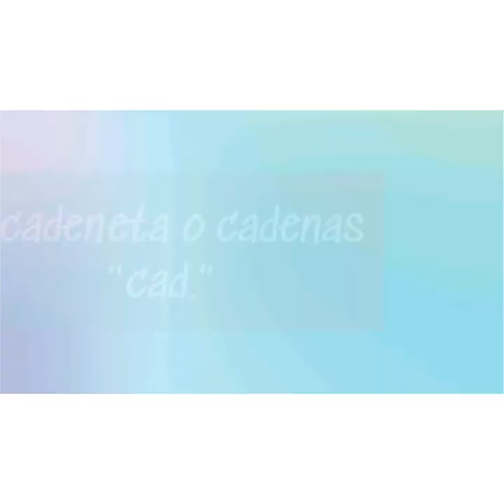curso basico de crochet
en este vídeo nos adentramos en el mundo del crochet desde 0
aprenderemos como coger la hebra de lana, como sujetar la aguja, como empezar un proyecto con nudo deslizado y hacer las cadenas o cadeneta.